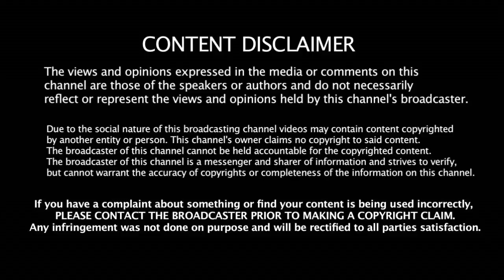OPS தம்பியை காலி பண்ணிய 2 அதிமுக அமைச்சர்கள் |Raja | ADMK | Sellur Raju | R.P.Uthayakumar